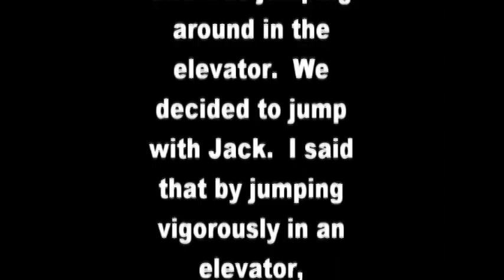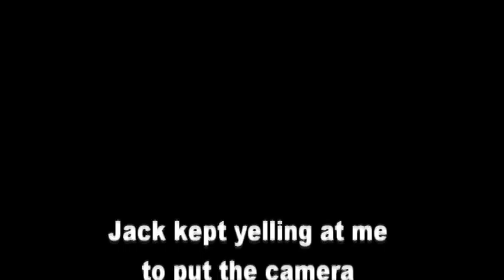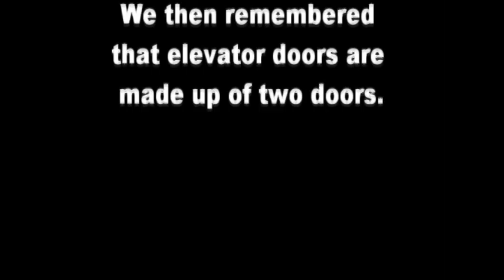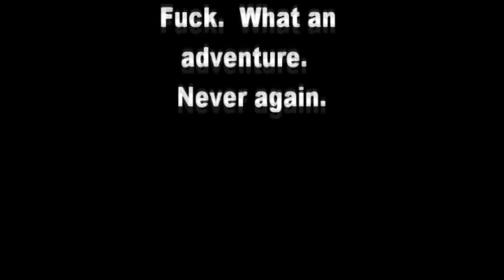Trapped in the elevator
Three friends get trapped in an elevator in the wee hours of the morning.